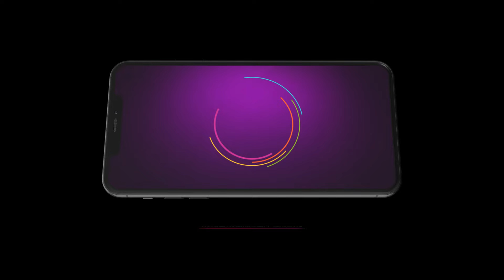Valsalyam | Ep 141 | Preview | Aug, 13 2024 | Sreekala, Krishna, Rosin Jolly | Zee Keralam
Nandhini's husband Jayaram abandons her for another woman| Madhuri. After Madhuri's death| Nandhini gets the custody of Madhuri's daughter who hates her. Will time heal old wounds?